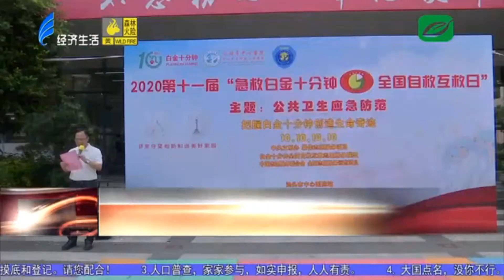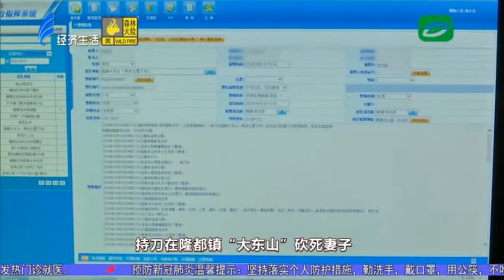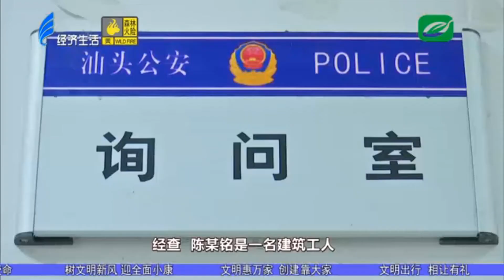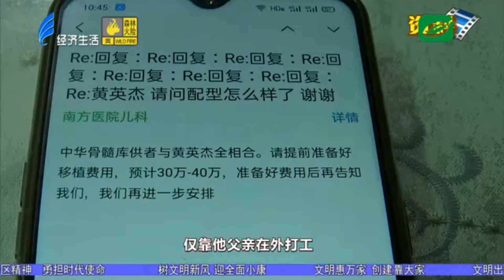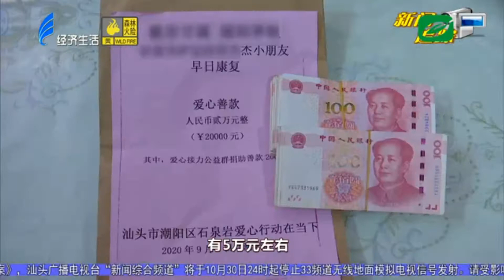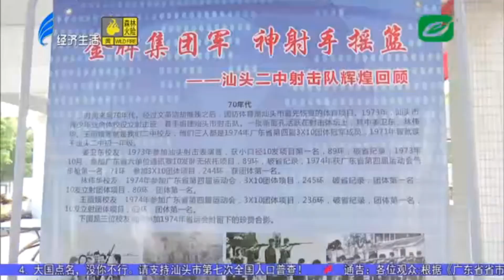今日视线2020 10 10